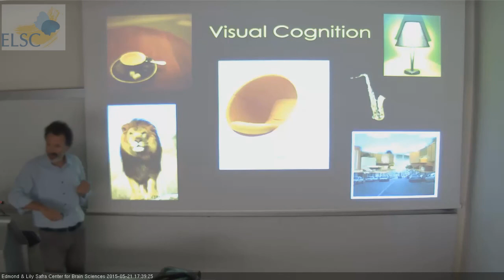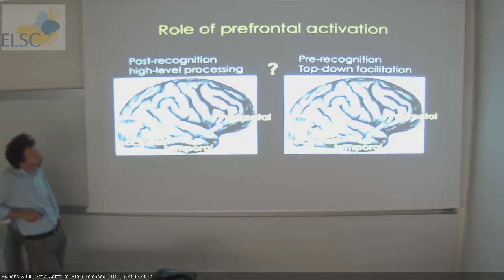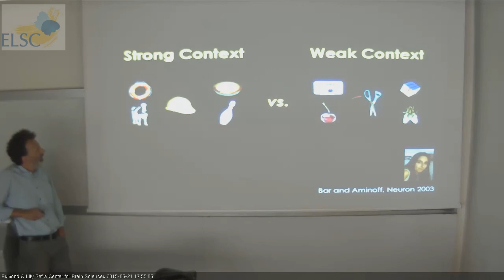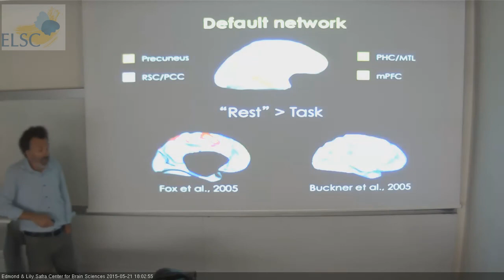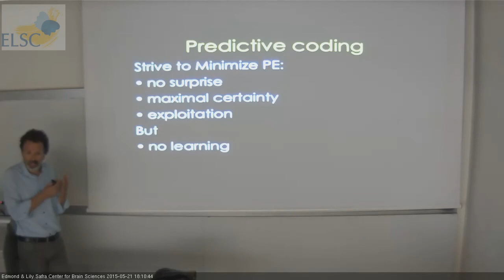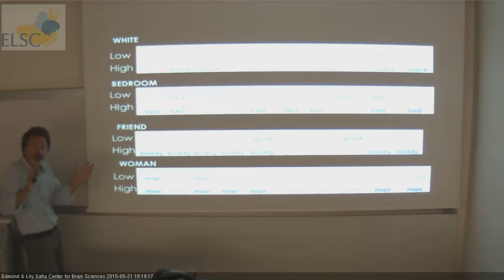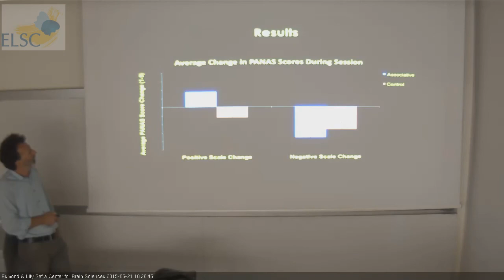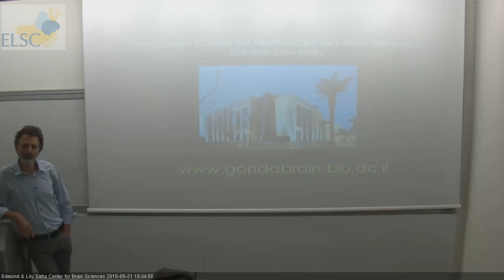ELSC Seminar: Moshe Bar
A lecture given by:

Moshe Bar
Gonda Multidisciplinary Brain Research Center, Bar-Ilan University

"Exploration vs. Exploitation in The Proactive Brain"

Abstract:

It is argued that the brain is a proactive organ, striving to know what is next.  This proclivity for constant predictions creates an interesting paradox: we want to minimize uncertainty with predictions, but we also need to approach novelty and learn so that we can increase the pool of scenarios on which we are able to generate predictions in the future. These two conflicting demands imply different states of mind. There are states when we want to learn, and states when we prefer to exploit the certainty of a predictable environment; our minds sometime seek to maximize gathering of novel information, and in other times it prefers to minimize surprise. This constant tension between exploration and exploitation modes will be illustrated through a discussion of top-down and bottom-up processing, mental simulations, and the influence of load. Implications to topics such as creativity and mood will be proposed.